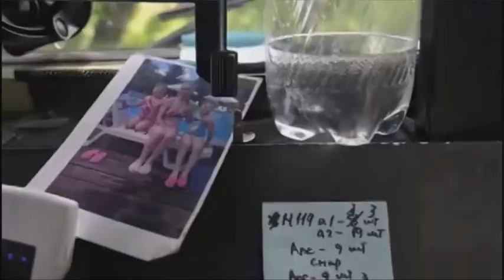До сліз)) Пісня присвячується всім Матерям, які чекають наших Захисників з фронту..украіна війна#